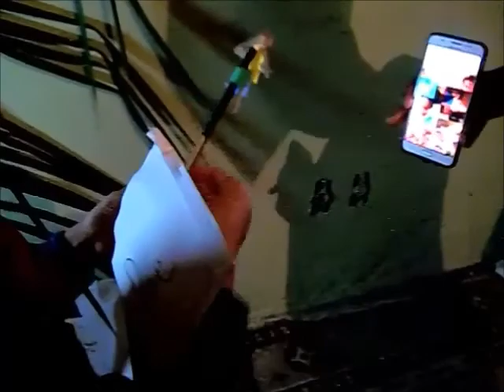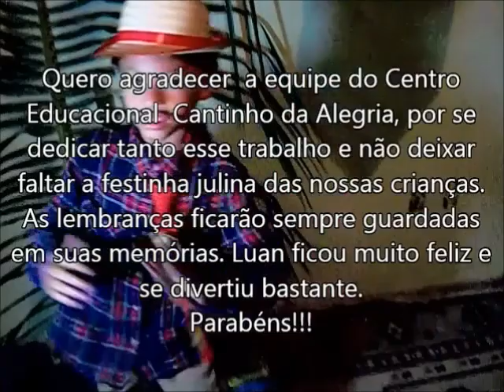Festa julina online da minha escola